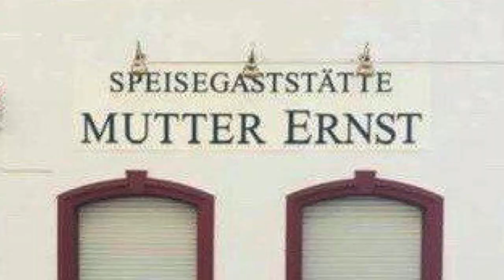Bäppis Sach (und Lach) Geschichten...Nummer 2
Die Sendung ohne Maus :-)
Heute: Markus von der CDU...